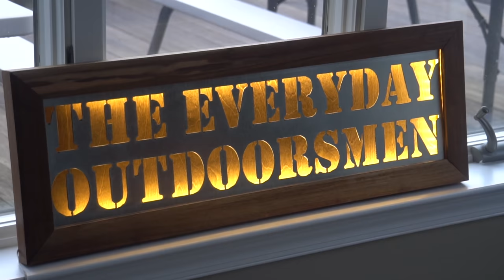OPENING WEEKEND of RIFLE SEASON in Pennsylvania! - BIG BUCK DOWN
Camera gear we use:
Our 2 camcorders:
(Sony HXR-NX80)
(Sony FDR-AX100)
Rode Microphone (Mic we use for Sony HXR-NX80)
Mirrorless System Camera (Sony a6300)
Lens for Sony a6300
Rode Microphone (Mic we use for Sony a6300)